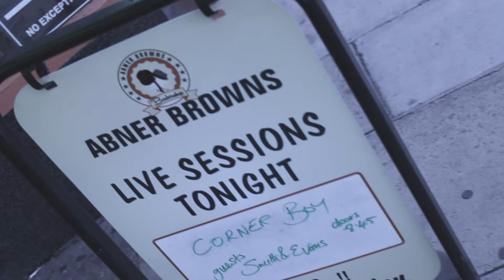ABNER BROWNS - Corner Boy